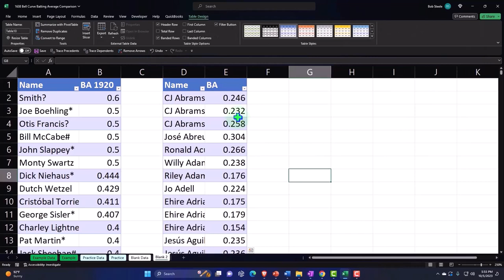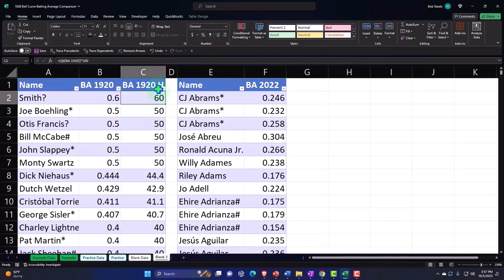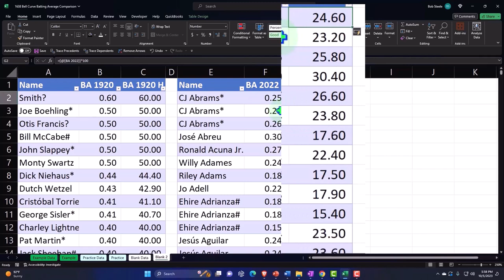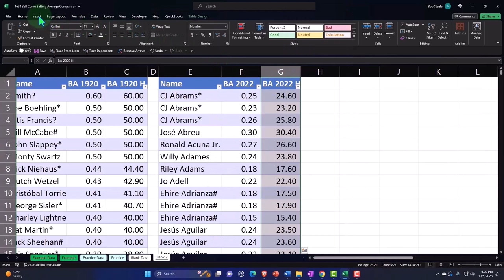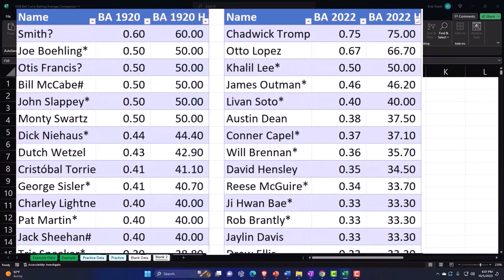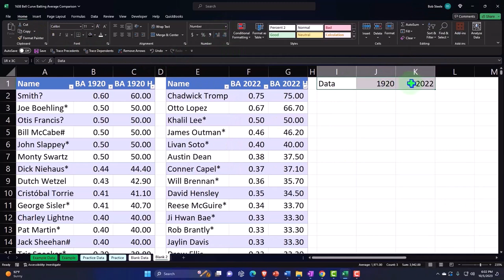Statistics & Excel 3 Bell Curve Batting Average Comparison